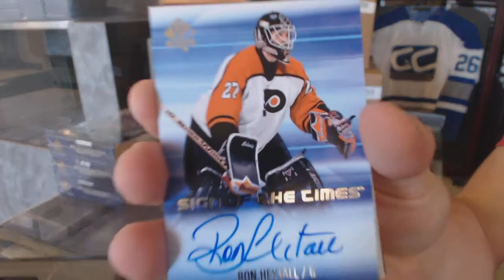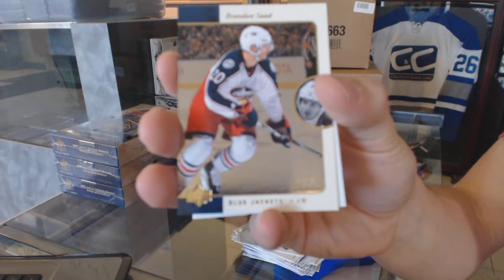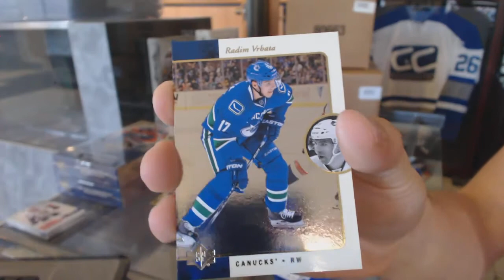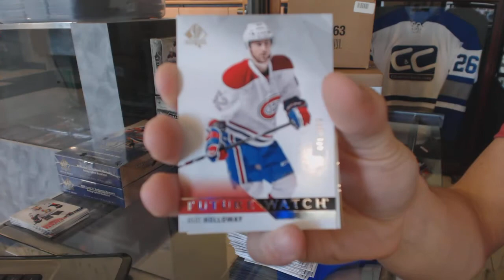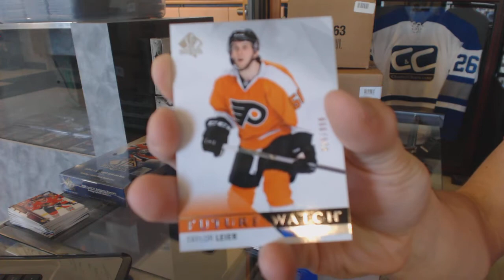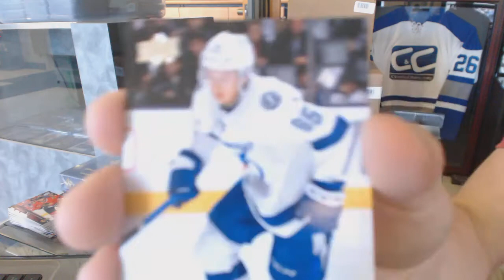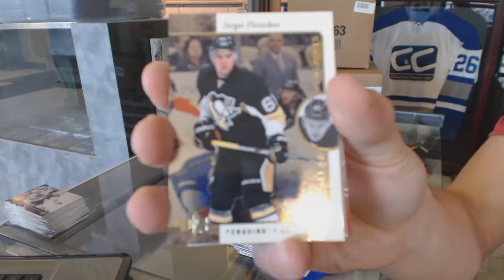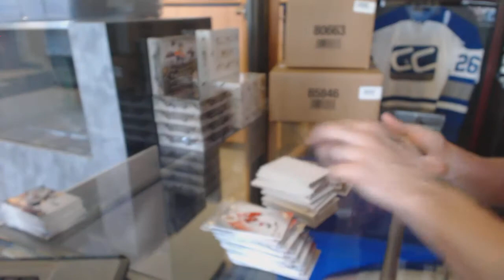15-16 Upper Deck SP Authentic 4 Hockey Box Break - C&C GB#6345